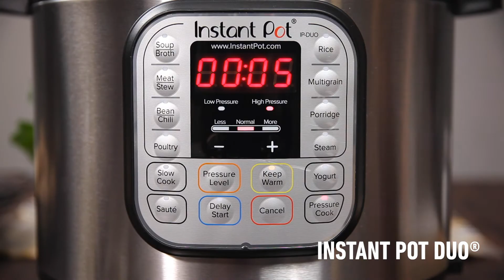Instant Pot Hasselback Potato Spirals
I am constantly amazed how fast, tender and delicious potatoes are in the Instant Pot (get yours This recipe makes sensational use of Instant Pot “potato magic” and results in magical hasselback-style potatoes in only 20 minutes!

Next time you want potatoes for dinner in a hurry, forget the microwave and try these amazing Hasselback spiral potatoes. The potatoes are fork-tender in only 20 minutes (including pressure time!) and can be topped with anything from a simple parsley-and-butter sauce to fully loaded with bacon, cheese, sour cream and chives!

Hasselback potatoes--a darling of the Pinterest is actually a Swedish dish consisting of potatoes cut about halfway through into thin slices with various toppings added on top of the potatoes. In this case, we’re going to take advantage of the speed of Instant Pot cooking by cutting the potatoes in a long, continuous spiral and spreading them slightly on a skewer. This cuts the cooking time by 70% but still gives you an end product with that pretty Hasselback style.

Pro Tip: Use wooden skewers. The smooth surface of metal skewers means the potatoes tend to slide down and collapse during cooking, resulting in undercooked centers. Also keep in mind that 4 oz potatoes are fairly small for russets. If you use larger potatoes, adjust cook time accordingly.